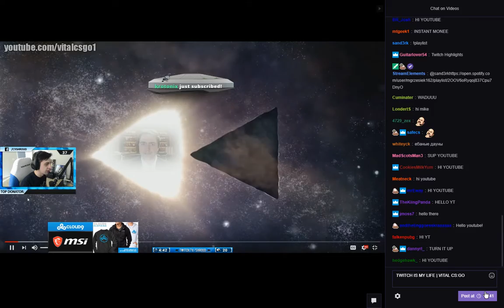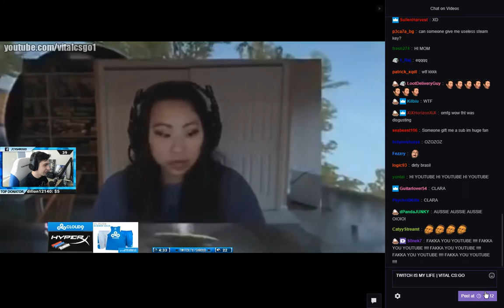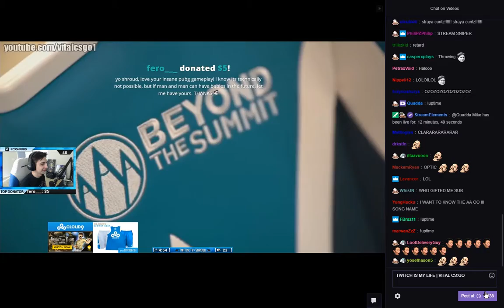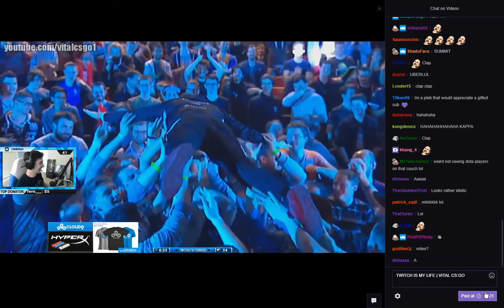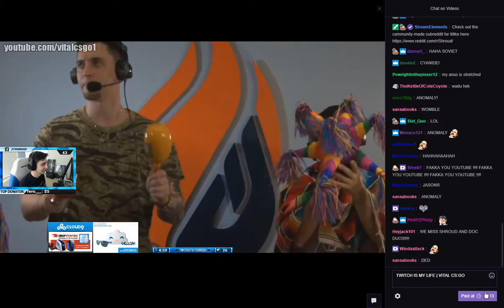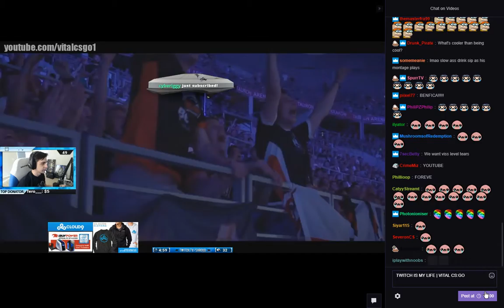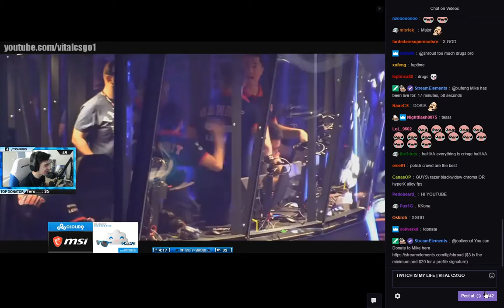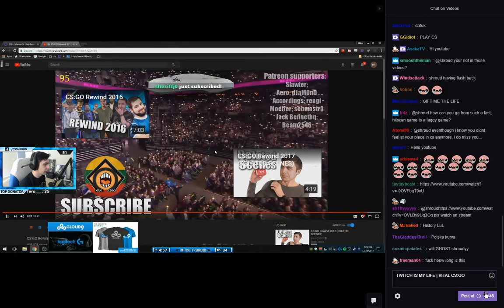Shroud reacts to "CS:GO REWIND 2017" By Vital CSGO